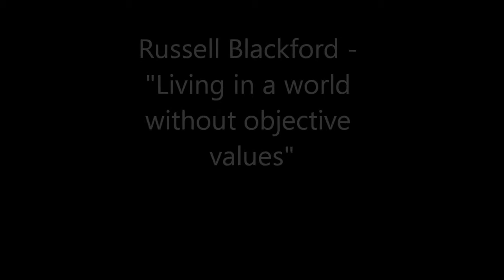Russell Blackford - Living in a world without objective values 01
Filmed at the Atheist Society Melbourne. Russell Blackford spoke that the Singularity Summit 2010 on "Survival beyond the Flesh".